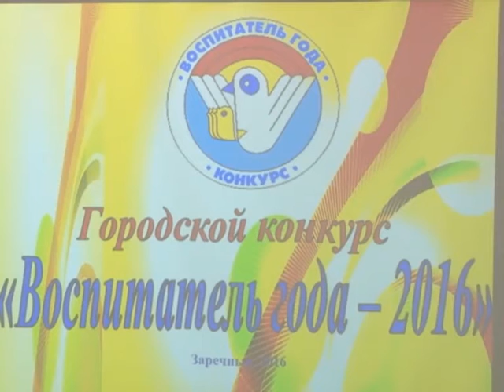В Заречном определился обладатель звания «Воспитатель года — 2016»